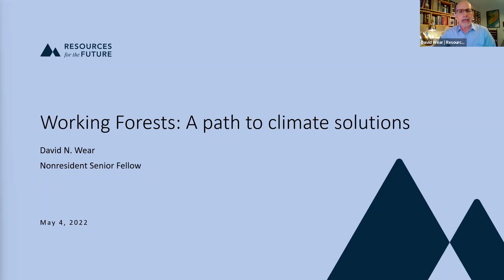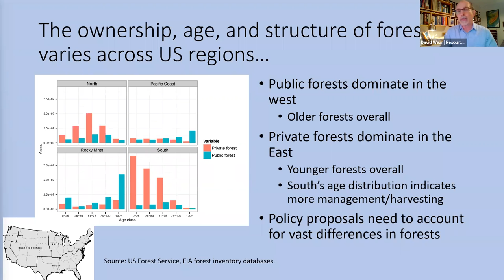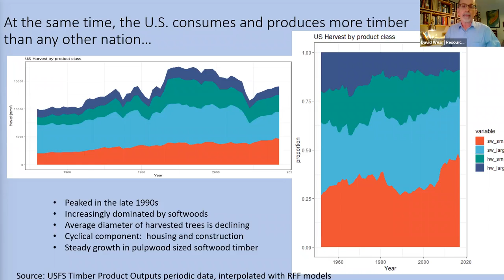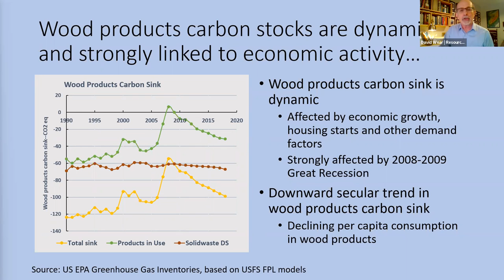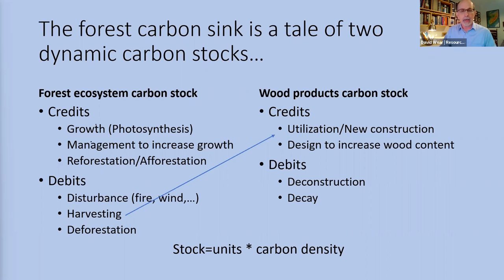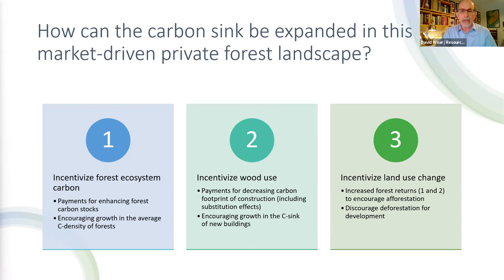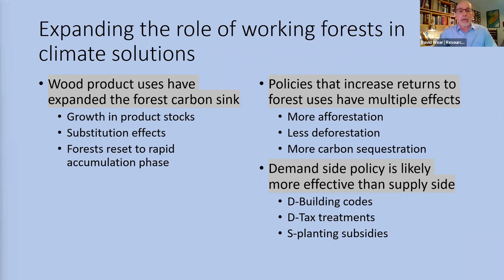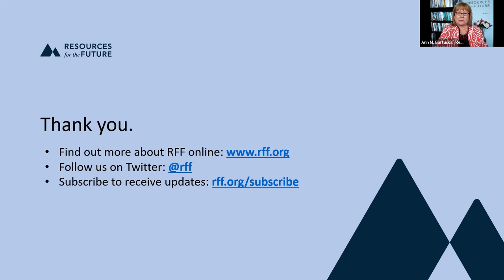RFF Live | "Working Forests: A Path to Climate Solutions"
Forests currently comprise one-third of land in the United States. Managed or “working” forests are those in private ownership that are actively managed to produce a desired outcome, whether it be wood products, recreational activities, wildlife habitats, or carbon sequestration.

Forests sequester a significant amount of carbon through tree growth, as well as below ground in soils and in other vegetation. In addition to carbon sequestration in growing trees, solid wood products made from harvested trees can extend carbon storage by many decades when used for building construction. Accurately measuring and monitoring these carbon stocks and flows is critical to managing forests to mitigate climate change. The US Forest Service’s Forest Inventory and Analysis program provides data on carbon stocks and changes for all US forests, and the forest industry is increasingly using end-to-end life cycle assessments as a tool to effectively measure carbon flow. Getting these numbers right is essential for establishing a viable forest carbon market and for action by private forest landowners.

On May 4, 2022, Resources for the Future (RFF) hosted a webinar exploring how working forests can contribute to achieving climate change goals as well as provide a sustainable supply of wood products. It was the third event in an RFF Live series focused on the role forests play in responding to climate mitigation and adaptation.

Speakers
- Sophie Beckham, International Paper
- John Crockett, USDA Forest Service
- Suzy Friedman, National Alliance of Forest Owners
- Elaine Oneil, Consortium for Research on Renewable Industrial Materials
- David Wear, Resources for the Future
- Ann M. Bartuska, Resources for the Future (Moderator)

RFF is grateful to National Alliance of Forest Owners, the USDA Forest Service, and International Paper for their support of our work and this event.